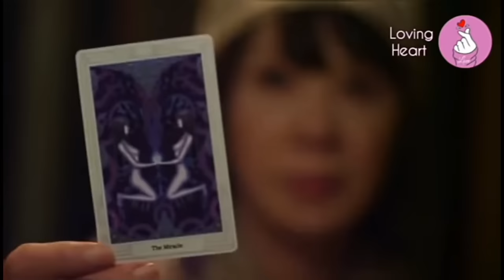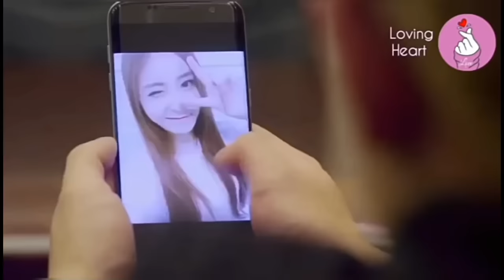when fat girl💞 change into skinny ❤and beautiful girl. korean mix💞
Drama name: The miracle